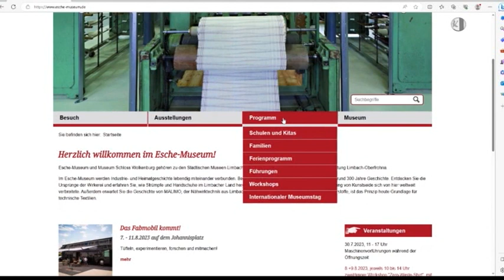Schloss Wolkenburg jetzt mit eigener Website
Über das Esche-Museum in Limbach-Oberfrohna kann man sich schon seit geraumer Zeit auf der hauseigenen Internetseite informieren. Zu den städtischen Museen gehört außerdem das Schloss Wolkenburg. Das hat nun auch eine Internetseite. Zuvor konnte man sich nur über die Homepage der Stadt Limbach-Oberfrohna oder über die Seite des Schlösserlandes Sachsen über die Sehenswürdigkeit mit den verschiedenen Angeboten informieren. geht das nun direkt. Die Seite bietet Informationen über den Museumsbetrieb sowie über alle weiteren Aktivitäten und Angebote im beliebten Ausflugsziel. Die Einrichtung der Homepage wurde über das Förderprogramm „KULTUR.GEMEINSCHAFTEN“ mitfinanziert.